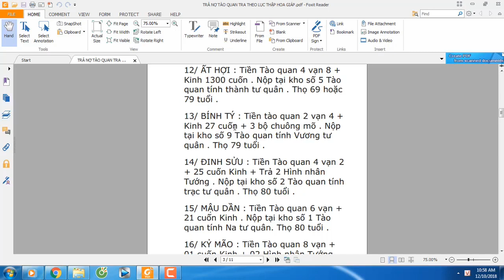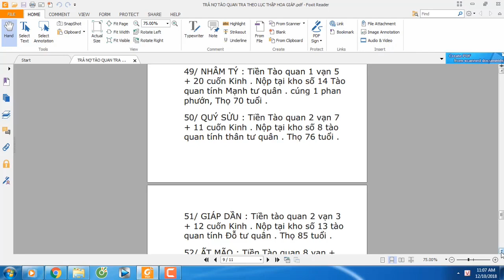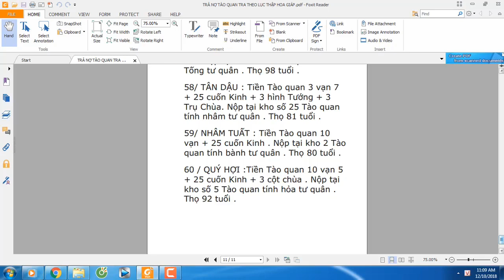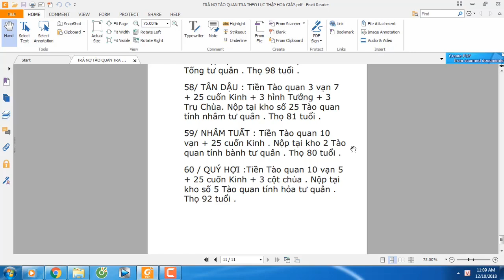Nợ tiền kiếp nợ tào quan trả nợ tào quan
kiếp trước nợ nần kiếp này phải trả